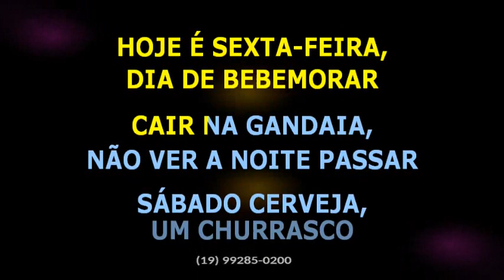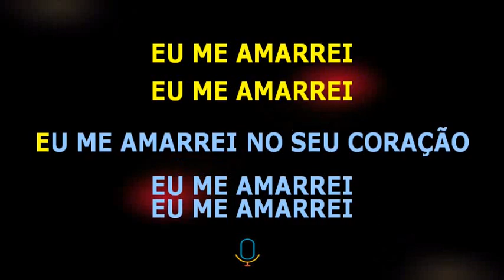Lauana Prado • Feriado nacional + Eu me amarrei + Na sola da bota